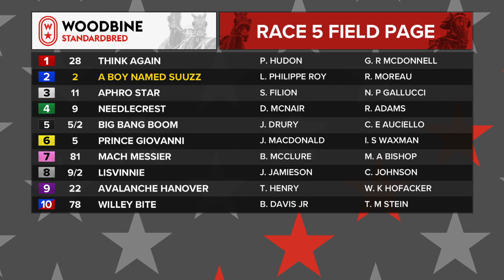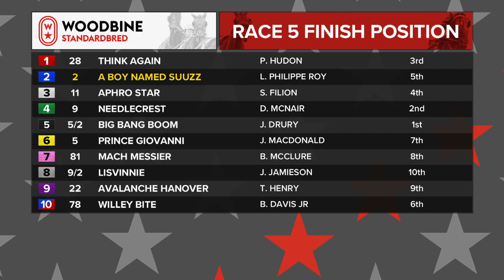Woodbine, Mohawk Park, May 28, 2018 Race 5